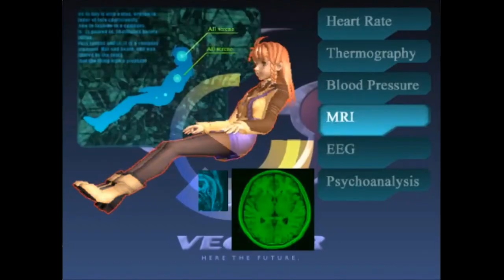Xenosaga Episode I Analysis (Ep.2): The Zohar Rises (ft. TJTheEmperor) | State Of The Arc Podcast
In this episode of our Xenosaga podcast, we go over the foreshadowing and symbolism of the first hour or two of the game. There is a lot of depth here, and even though Mike and I haven't played this game yet, we can see some possibilities of where this might be headed, and we're all for it.